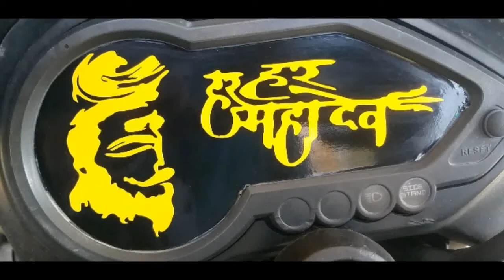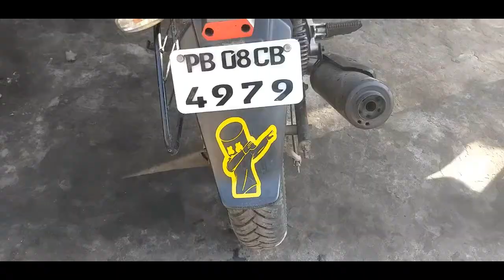Pulser modified /bajaj pulser 180 yellow edition/ pulser yellow erap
music use  NCS REALESE
SHIV BHOOMI CHAMBA
HIMACHAL PRADESH

# MAHADEV MODIFICATION
BAJAJ PULSER

HAMARE YAHAN SABHI PARKAAR KI CAR BIKE ACCESSORIES AVAILABLE  HAI

MAHADEV MODIFICATION

AND READ Description